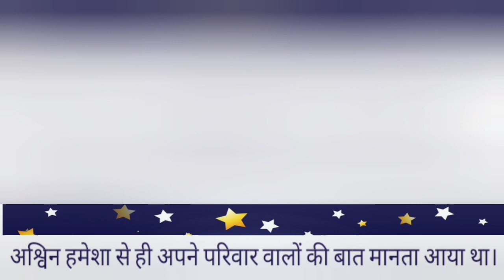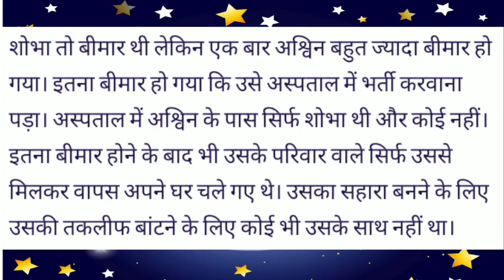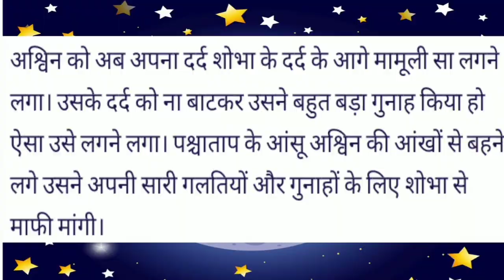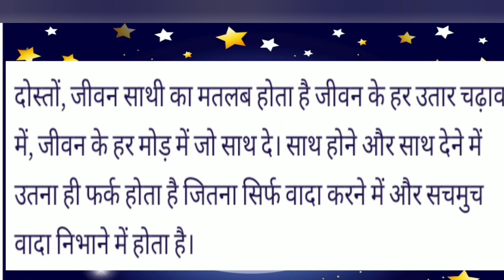बहू या नौकरानी एक दर्द भरी कहानी Very Sad Story In Hindi Sapna Hindi kahaniyan